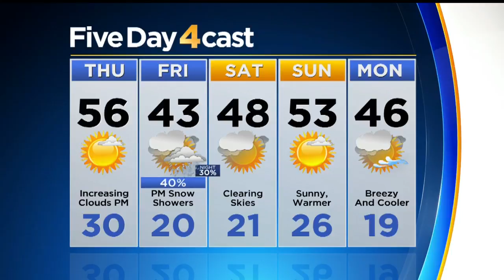Next Storm Moves Into Colorado Tonight